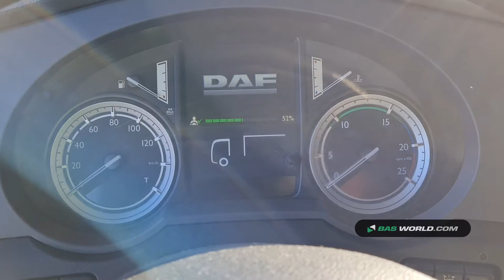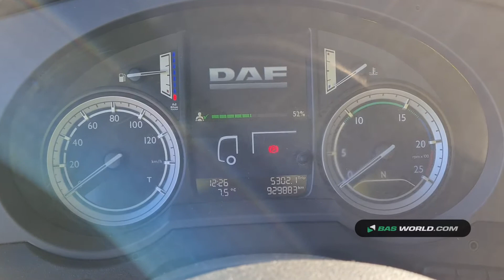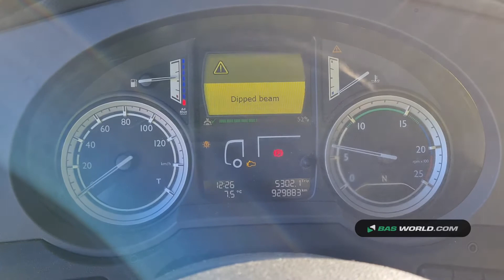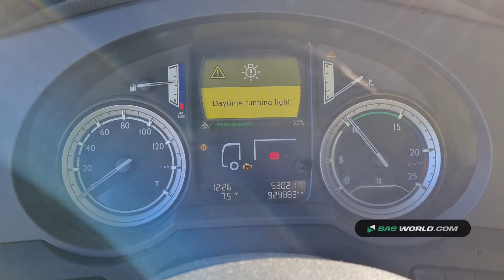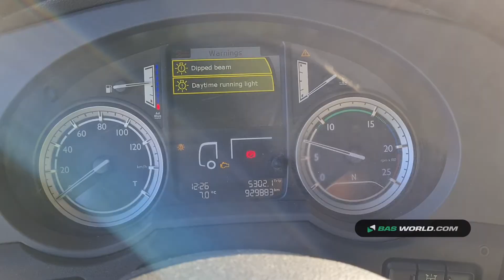70160400 DAF XF